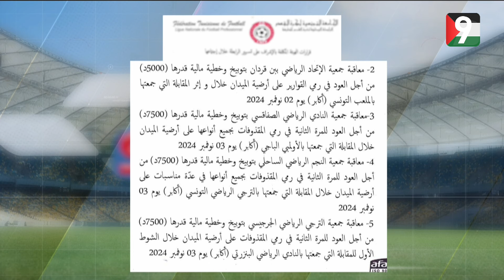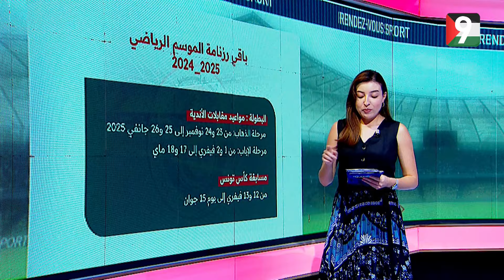Rendez Vous 9 S07 Ep39 P03